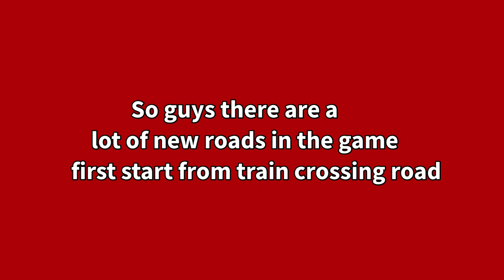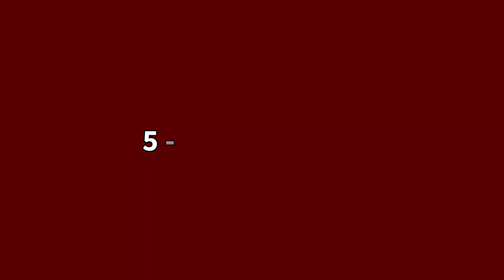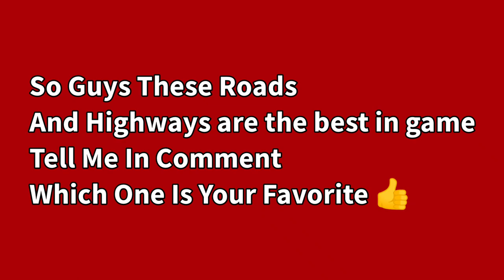🚚Best Roads And Highways In Truck Simulator Ultimate New Update 1.1.3 🏕 | Truck Gameplay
Truck Simulator : Ultimate Multiplayer - Mobile Gameplay